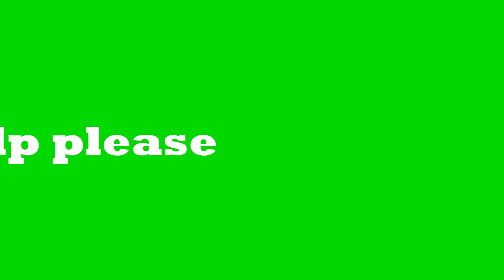Call of Duty emotes animations on green screen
Video part for meme or video production: 8 Call of Duty COD animations video effects on green screen! A perfect short film to insert in your next video!